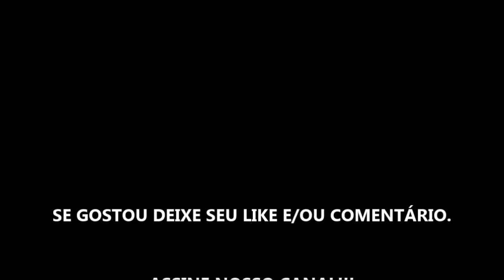COISA MAIS LINDA - SÉRIE 2019 - TRAILER OFICIAL NETFLIX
ESTRÉIA DA TEMPORADA 1 DIA 22 DE MARÇO DE 2019 NA SUA LOCADORA NETFLIX.

Descrição: Uma dona de casa chega ao Rio dos anos 50 para encontrar o marido e descobre que foi abandonada. Em vez de sofrer, ela decide ficar na cidade e abrir um clube de bossa nova.

Lançamento: 22 de Março de 2019 na Netflix.
Estrelando:Maria Casadevall, Pathy Dejesus, Fernanda Vasconcellos
Criação:Heather Roth, Giuliano Cedroni

Com Maria Casadevall ("Ilha de Ferro"), Pathy Dejesus ("Rua Augusta"), Fernanda Vasconcellos ("3%") e Mel Lisboa ("Pacto de Sangue").

Mais detalhes
Gêneros: Séries dramáticas sobre questões sociais, Programas e séries brasileiras, Séries dramáticas, Séries românticas
Esta série é... Inspiradores, Comoventes, Românticos
Elenco: Maria Casadevall, Pathy Dejesus, Fernanda Vasconcellos, Mel Lisboa, Leandro Lima, Ícaro Silva, Gustavo Vaz, Alexandre Cioletti, Gustavo Machado.